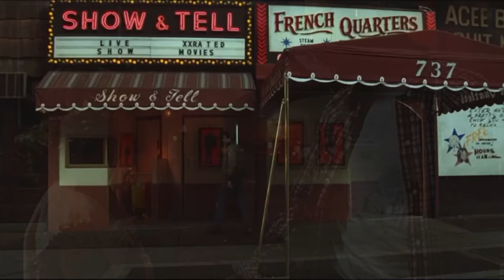Male Loneliness in Film + the Questionable Casting of Jodie Foster in Taxi Driver?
Thanks for joining me! In this video we unpack the movie Taxi Driver (1976)! This video aims to shed light on the male loneliness epidemic theme of this film from a slightly different perspective. Observing the how lost men can get without the outlined roles of patriarchy prescribed for them.

- Clips of Taxi Driver owned by: Columbia Pictures
- Background Images: Pexels: koolshooters and Mike Bird